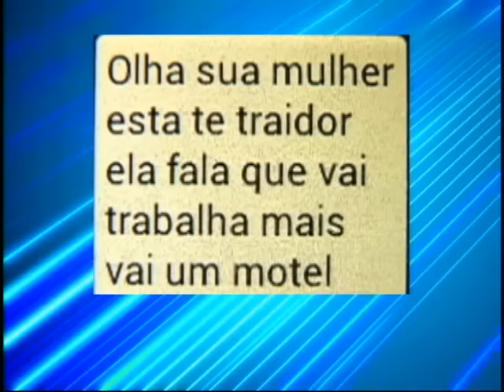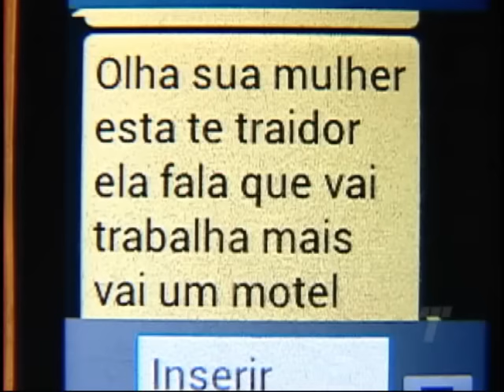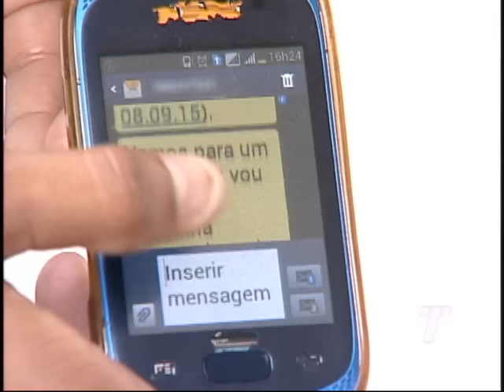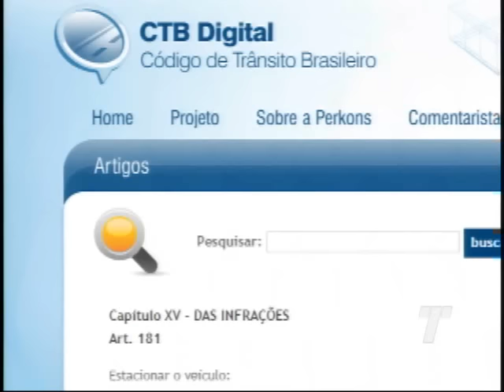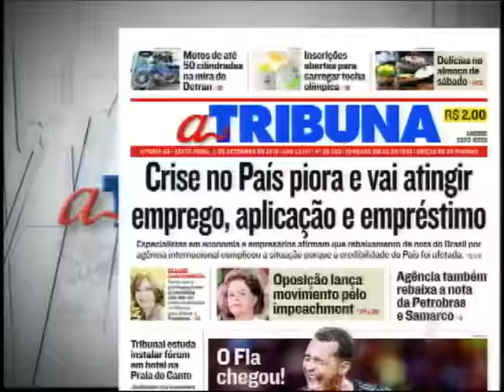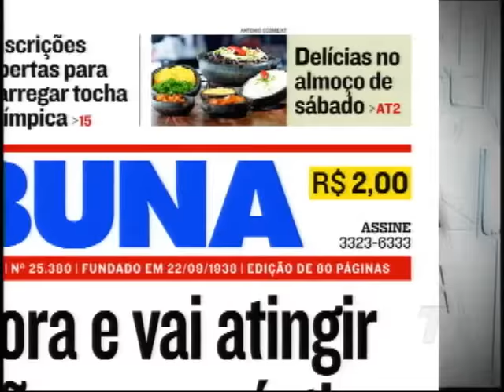Tribuna Notícias 1ª ed. na íntegra do dia 11/09/2015